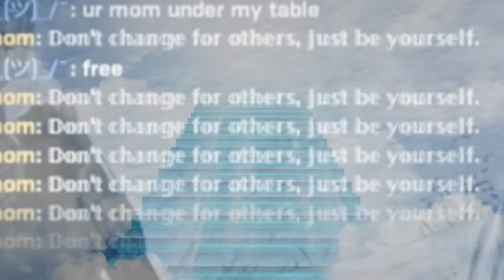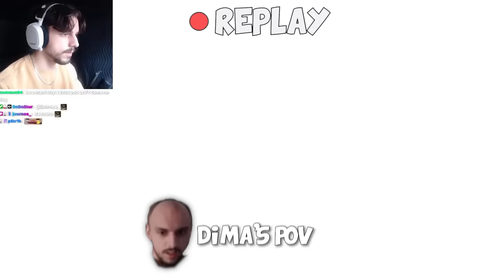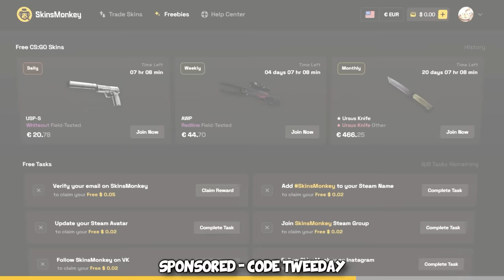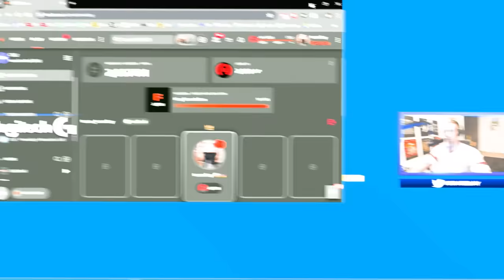DIMA got me BANNED for 4 Days... 😂